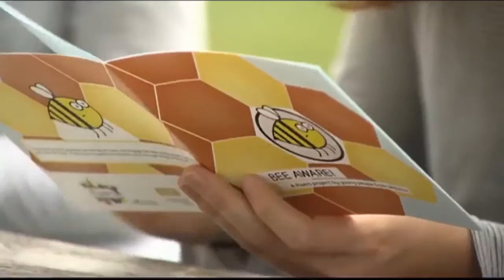BEE AWARE II My Story on ITV News West Country (E)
News that the bee population is in decline – and could pose potential risks to major crops - has prompted a teenager from Wiltshire to take action.

Freya Pigott, 18, has made a booklet with Fixers to show people just how important bees are to 70 types of crops in the UK, which rely on bees to pollinate them.